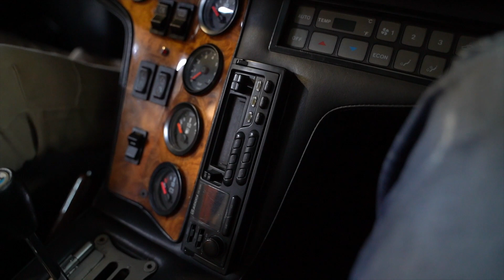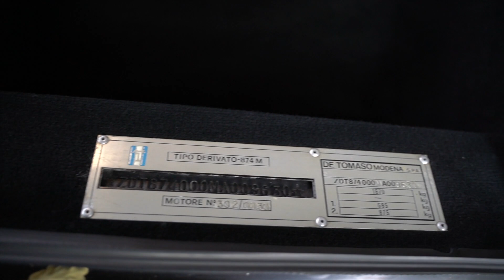Oldtimer kaufen? Vielleicht ein 350.000 EUR günstigen Tomaso Pantera - KAILIGHTS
Wir sind wieder in der Motorworld Köln Rheinland und schauen uns einen besonderen Oldtimer an, den Tomaso Pantera welcher mit seinen 350.000 EUR zur Luxusliner von Oldtimer gehört.